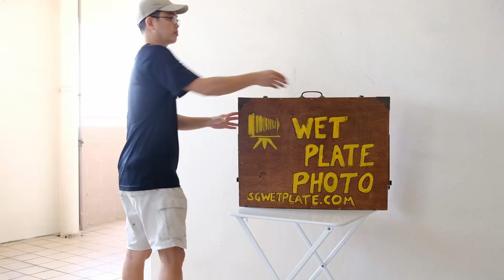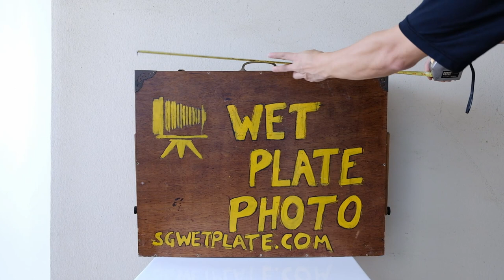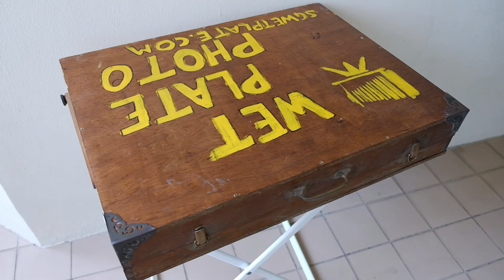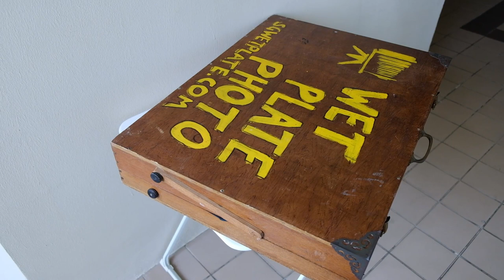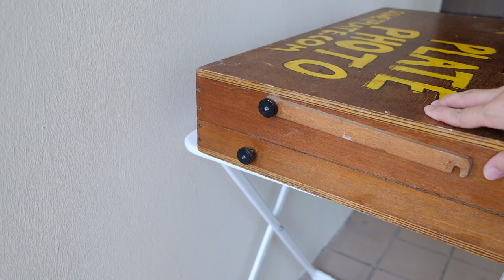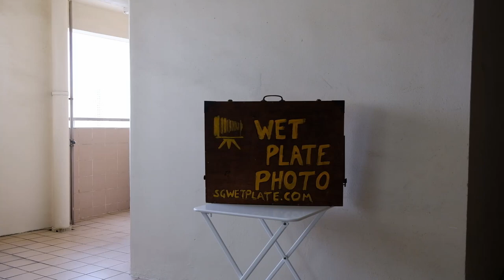DIY Wetplate Photography Darkbox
For wetplate photography, the plate will have to be developed while it is still wet. Therefore a photographer would need to have a darkbox nearby.
There are multiple designs that you can find online but I am sharing one that is more like a suitcase design.  I found a reference to this design and based my design from it.

The external dimensions is 29x22x5.5 inches, suitable for developing 4x5 or 5x7 plates. While it is possible to develop 8x10 plates, you may find you need a bit more room. I built it with plywood and hardwood that I can find at my local timber store in Singapore but I believe you have more choices at wherever you are.

Let me know if you have any questions in the comments section and let me know what do you think of this design. If you have any suggestions or have build one of similar design, please let me know too.

IKEA Spice Rack